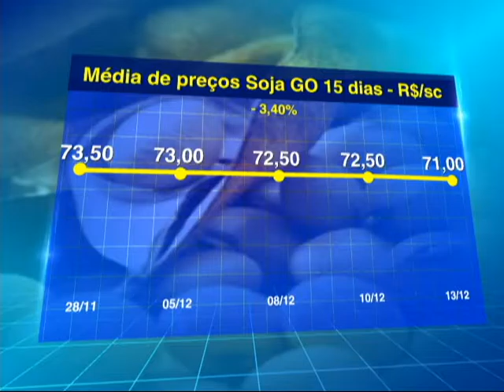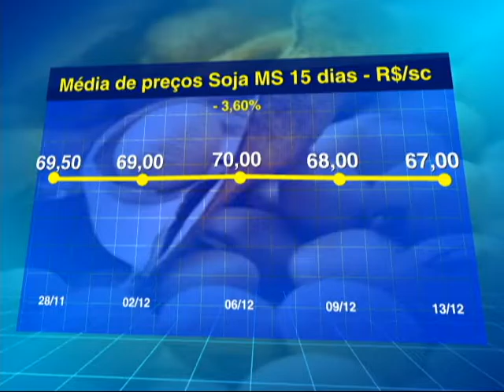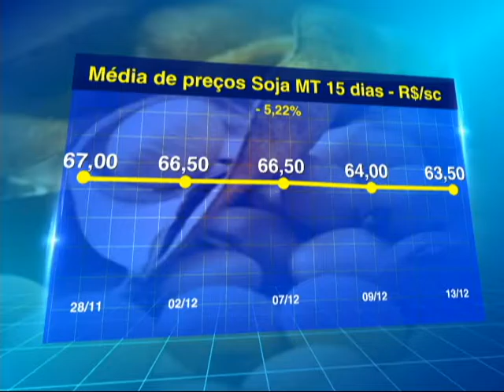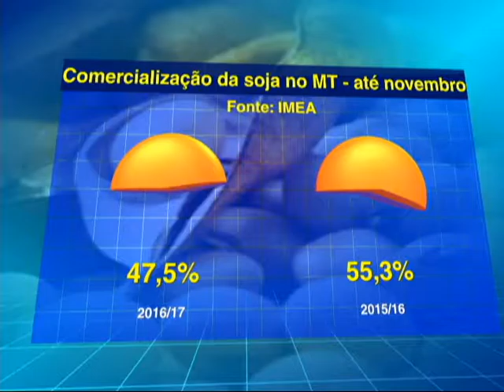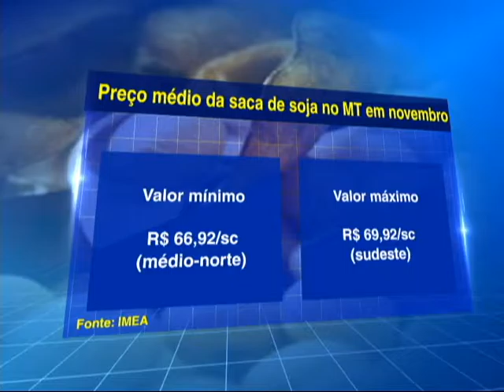INDICADOR SOJA GO MS MT + SOJA MT - 13/12/2016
O Agricultura BR desta terça-feira (13), traz a média de preço da soja 30 dias praticado nos estados de Goiás, Mato Grosso do Sul e Mato Grosso.

E falando em Mato Grosso, que praticamente já concluiu a semeadura da safra 2016/17 de soja. Faltam apenas dez mil hectares da região Nordeste para que o plantio no Estado seja encerrado por inteiro.

Assim que estes hectares finais forem plantados, os sojicultores mato-grossenses terão implantado nesta temporada 9,368 milhões de hectares com a expectativa de alcançar um rendimento médio de 54,04 sc/ha.  A projeção de produção é de quase 30,5 milhões de toneladas